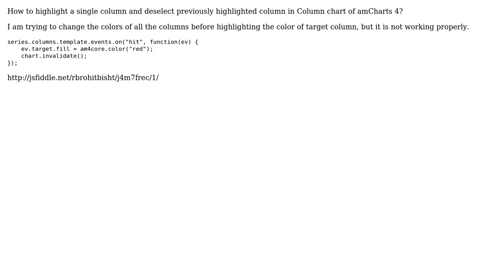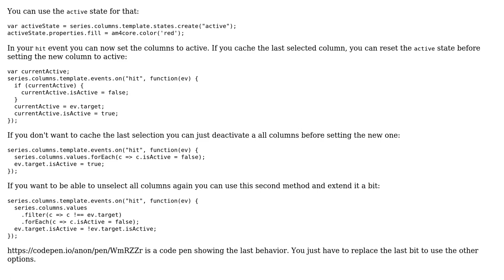Select single column in amcharts 4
With thanks & praise to God, and with thanks to the many people who have made this project possible! | Content (except music & images) licensed under CC BY-SA | Music | Images & others | With thanks to user Samuel Philipp user Rabinder Bisht and the Stack Exchange Network Trademarks are property of their respective owners. You are responsible for your own actions.